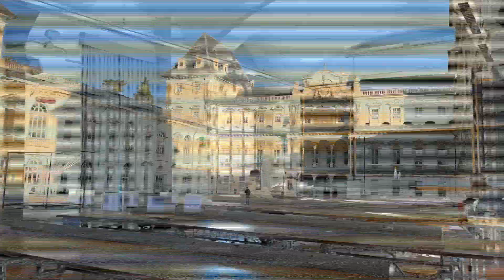uni diaries | end of exams, reset, architecture stage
First week of stage and a well deserved reset after a tough exam period!🌸

📷instagram or take a look to my YouTube banner

My name’s Beatrice and I’m 21 years old.
I’m studying architecture at Politecnico di Torino.